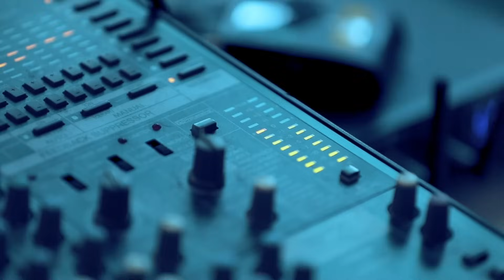Михайло Поплавський– Перемога на всіх одна (Backstage кліпу 2022 XR)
Ділюсь з вами Backstage відео зі зйомок концертного кліпу на нову пісню «Перемога на всіх одна» 2022 🇺🇦

Підіймаймо разом наш бойовий дух!
Кожен бореться на своєму фронті 🙏🏻

Перемога буде за нами!
Віримо в Україну!
Віримо в ЗСУ! 💪🏻

Слава Україні!
Героям слава!